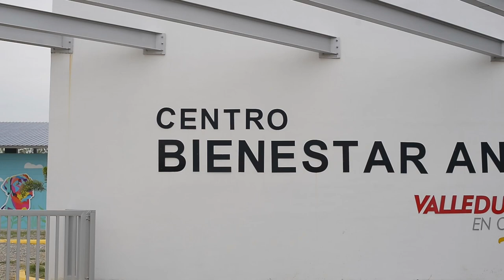MANOLO FERNÁNDEZ EL CONCEJAL QUE PIENSA EN EL BIENESTAR DE LOS ANIMALES MALTRATADOS Y EN CONDICIÓN D